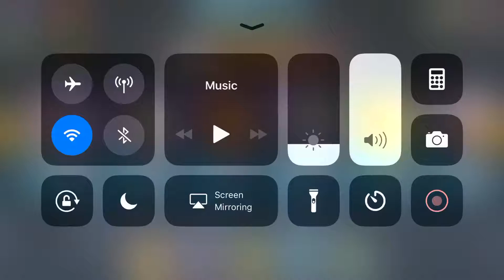Why does it cost this much germs for one cell